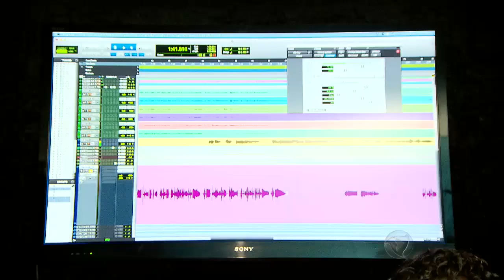Série mostra como os sertanejos batalham para chegar ao auge da fama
Jornal da Record - Veiculado de segunda a sábado e apresentado por Celso Freitas e Adriana Araújo no período da noite com notícias do Brasil e do mundo. É transmitido pela Record Internacional para mais de 150 países.